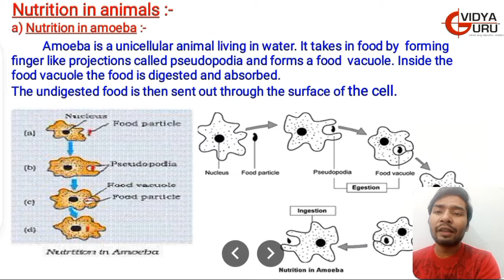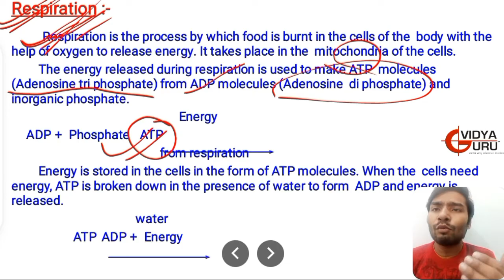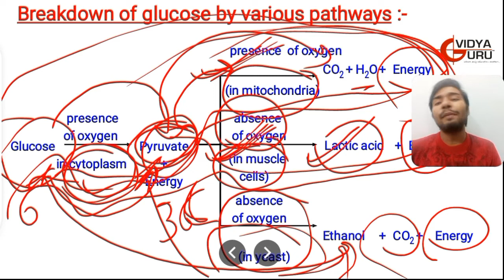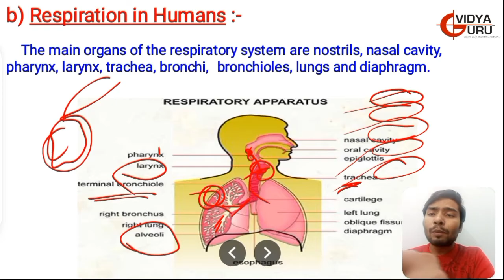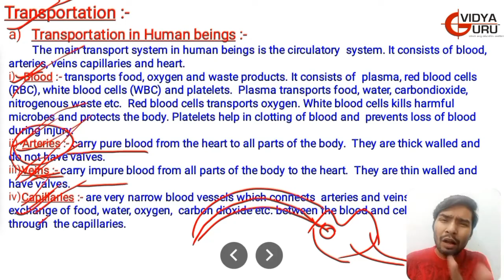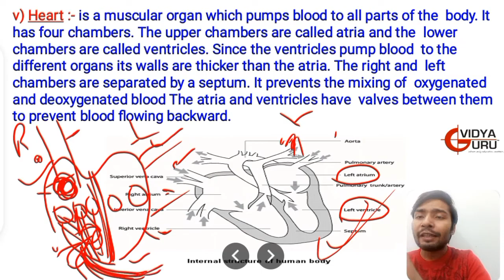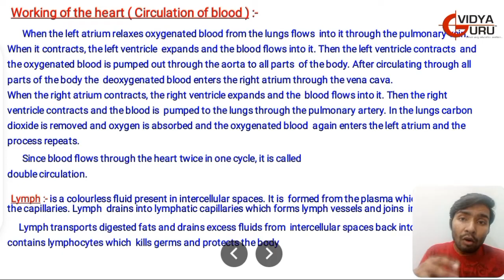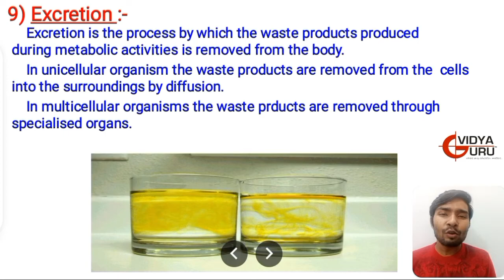Super wow Science Class for SSC CGL, CHSL, CDS, LDC, UDC, CTET, Clerk, KVS, DSSSB Exams : 10